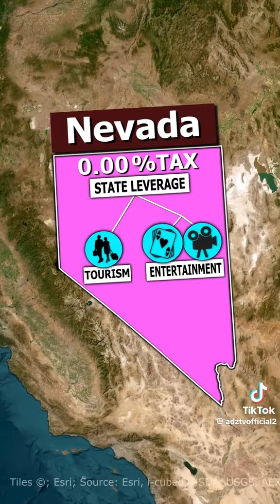October 30, 2024